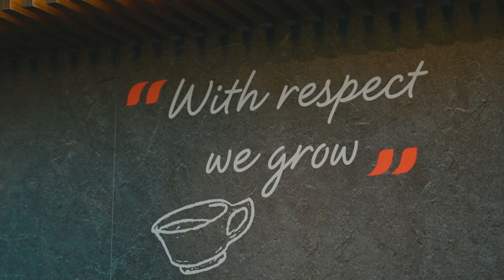Nestlé Jordan - Swiss National Day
Proud to be part of the Swiss National Day celebration in Jordan, commemorating 75 years of strong Swiss-Jordanian ties. Nestlé Professional showcased its innovative solutions, from serving Nescafé cold coffee to offering desserts made with KitKat & Nestlé Sweetened Condensed Milk. Watch the highlights and experience the spirit of Switzerland with Nestlé!